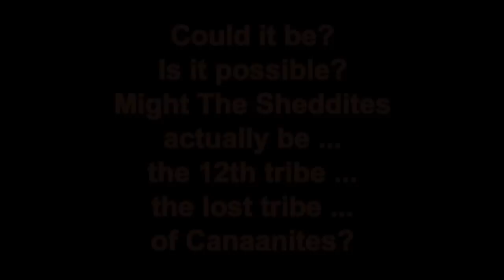The Missing Tribe of Canaan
Following yet another motorcycle accident, Brother Crash visits the biker bar at The Shed and shares a story about The Sheddites being the 12th and missing tribe from the land of Canaan.  Is he for real, or is he delusional from his accident?  Most of The Sheddites are taking any chances, and this leaves Crash feeling left out and unappreciated.  Of course, it all ends on a high note with a good word from Pastor and a prayer too!